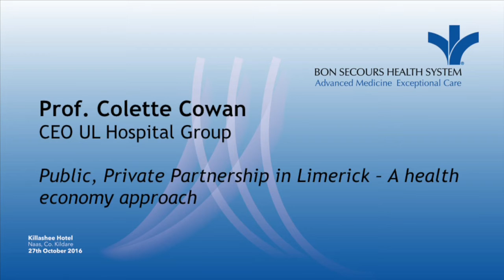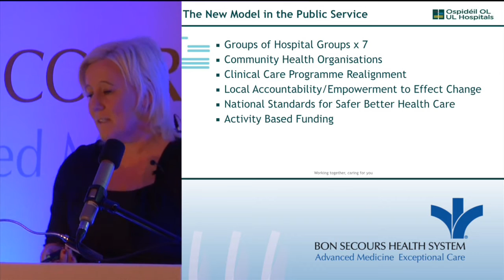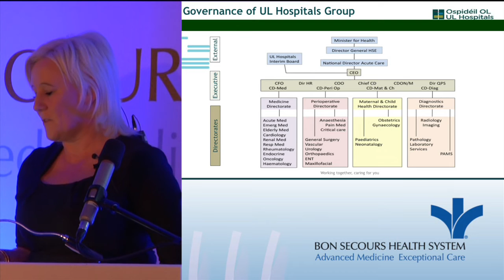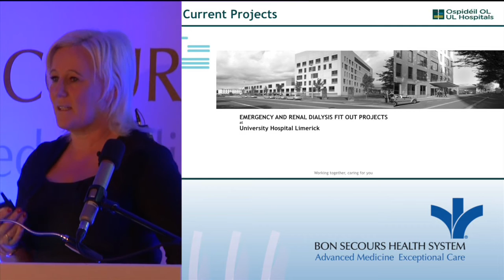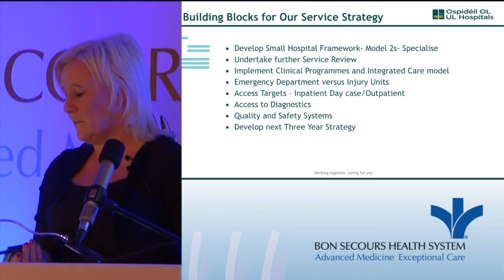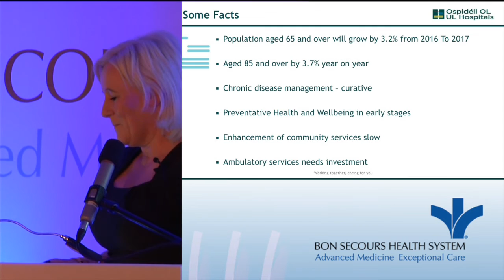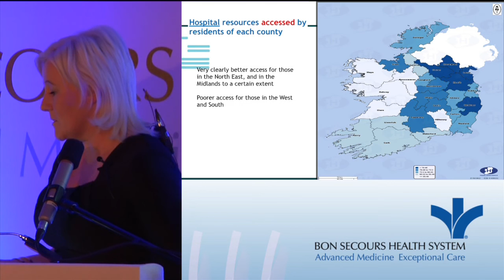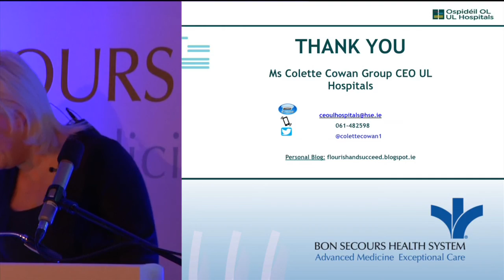Prof. Colette Cowan, CEO University of Limerick Hospitals Group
Patients, Partnerships & Planning 2016